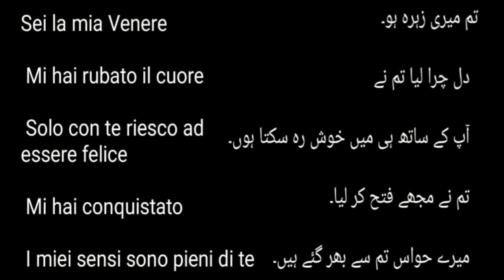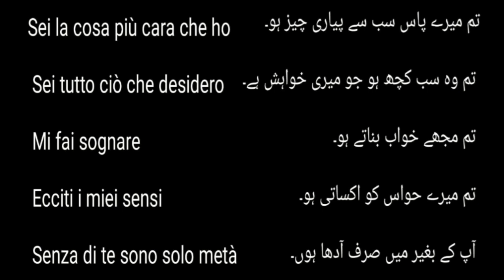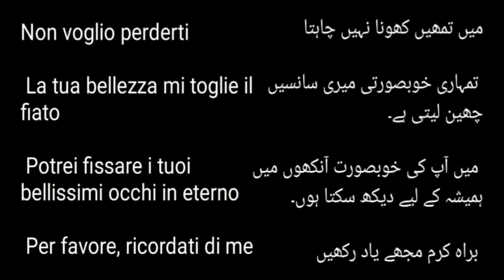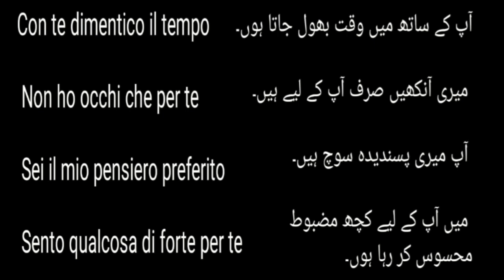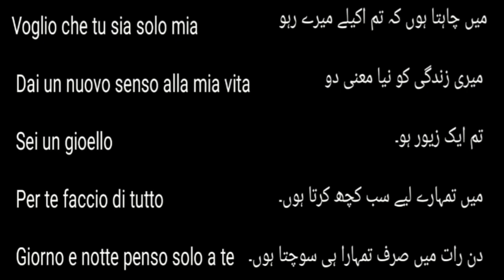Love Sentences in Italian|italian in urdu|how learn Italian Conversation|Italy country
Italy country
Italian accent
how to speak italian
italian conversation
speaking italian
Italian hand gestures
italian lessons for beginners 1
learning itallan for beginners lesson 1
itallan alphabet
ilallan alphabet pronunclation